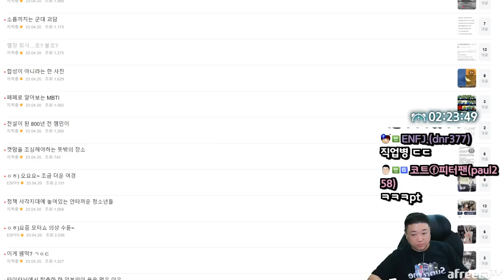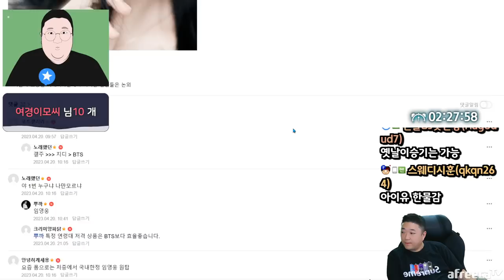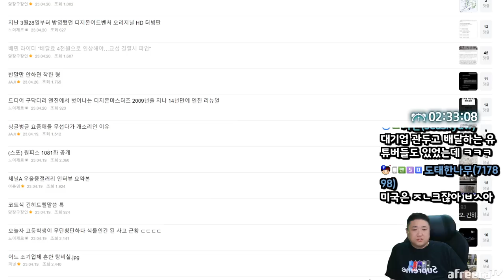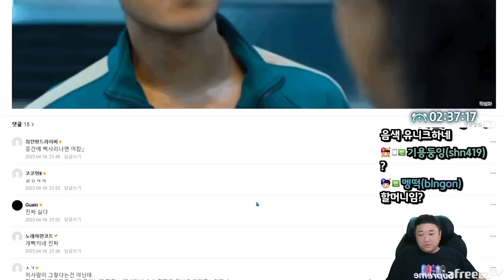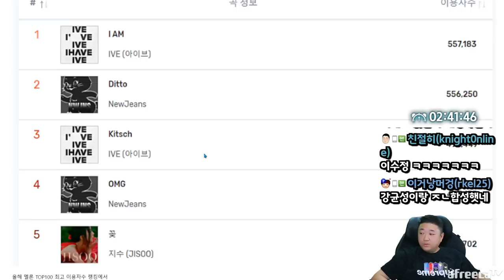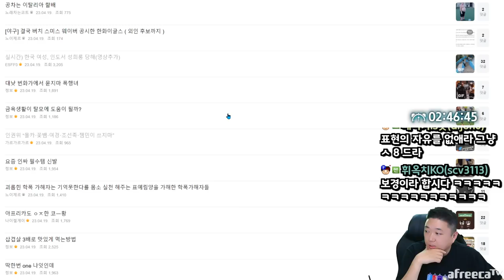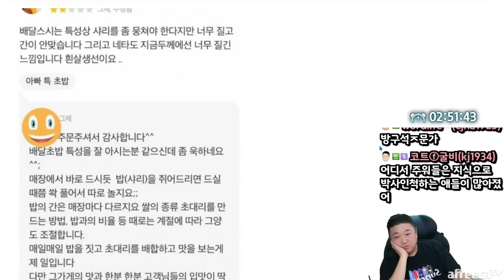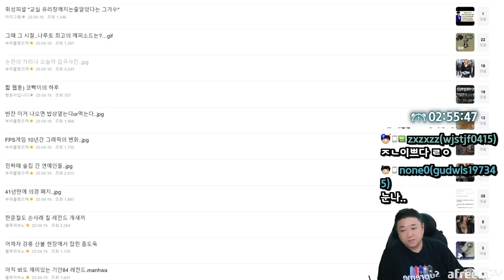인도여행중 성희롱 당한 한국여성 (23.04.20-5)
[음원출처]